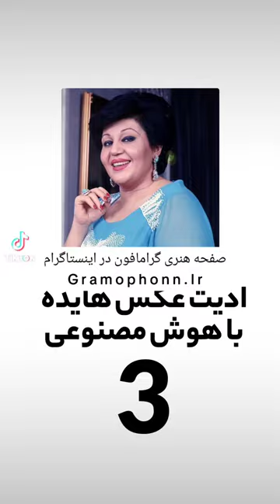ادیت عکس هایده با هوش مصنوعی فتوشاپ